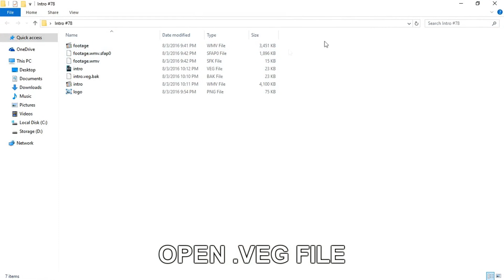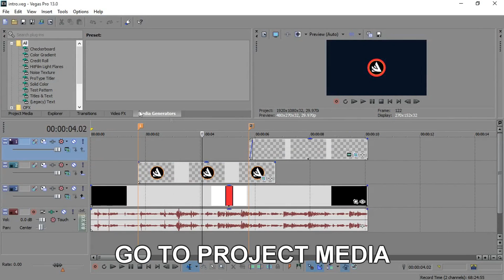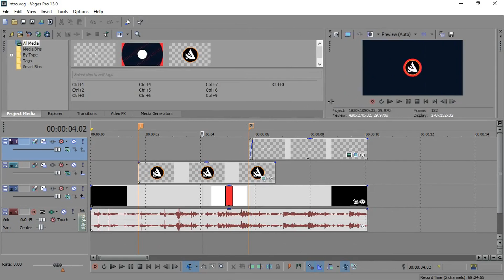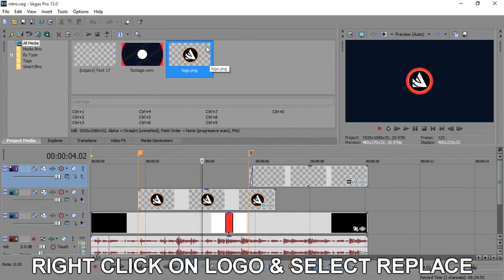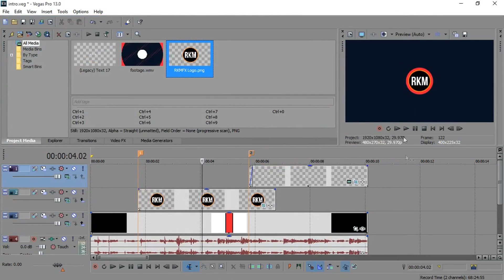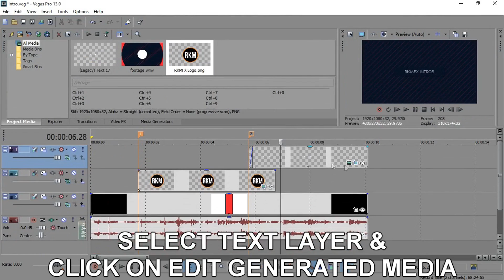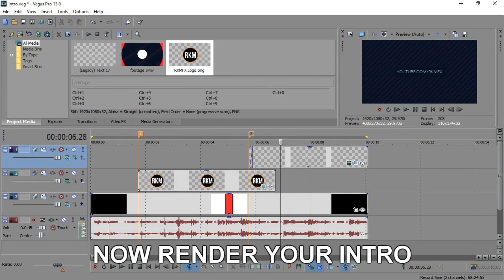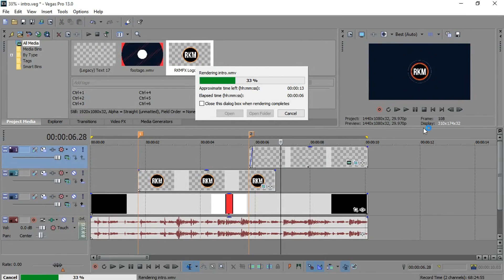Free Logo Reveal Intro Template #170 Sony Vegas Pro